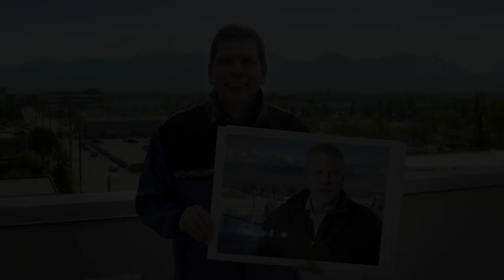Mark Begich -- Ad Ideas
Mark Begich takes a compliment from opponent Dan Sullivan, who chose the Dena'ina Center in downtown Anchorage for a campaign ad. Sullivan called for 'results not talk' while unknowingly standing on the $100 million building Begich secured that was called his "crowning achievement" by the Anchorage Daily News.

Begich takes the compliment in stride and suggests other Alaska locations Sullivan could shoot future ads to showcase the results Mark Begich has delivered for Alaska.